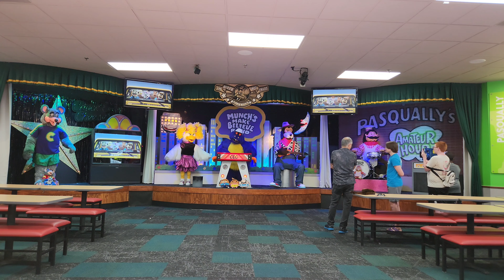Down The Road | Pineville, NC | Chuck E. Cheese | Show 3 2024 | 4K 60FPS | Multi Cam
Filmed July 9th & 10th 2024

Ft. @Cyberstar_Entertainment  @beachbeardurhamnc & ‎@rockafirefan1016